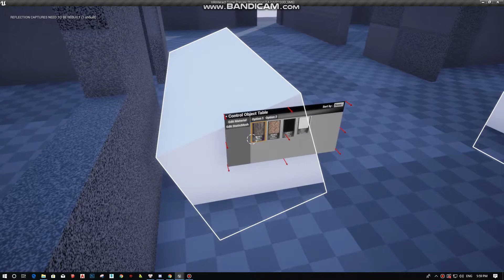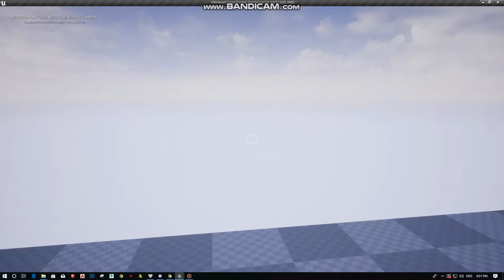VR-ArchitectTools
I'm trying to make version for VR :P
I just record it on PC, but I had order for VR, so when I have it, just connect and PLAY =)